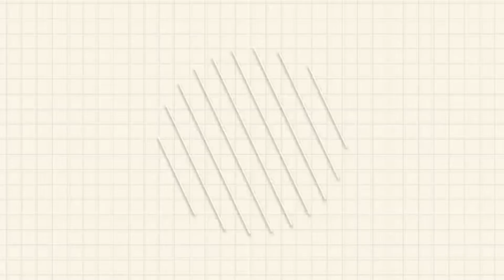Life Update | They stole my baby 😭 | Life has been lifing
After a 4 month hiatus, I am back and ready to explain my disappearance for the last few months. Amazing what can happen in such a short space but I’m grateful for where I’m currently at. Thank you for the continuous love and support, it hasn’t gone unnoticed!

Personal account: @shazzy3515
Photography account: @afroshazz_photography